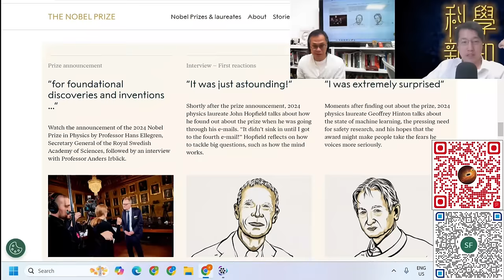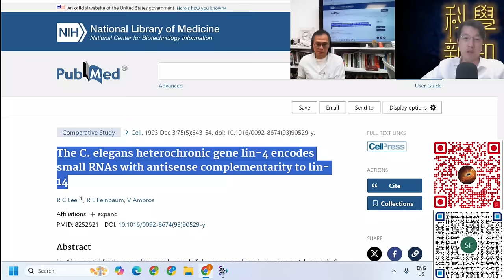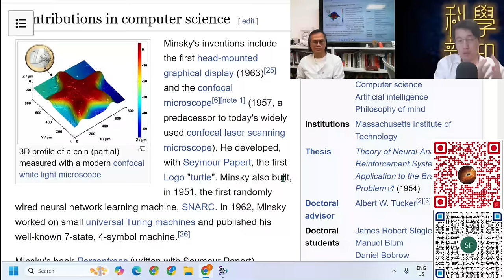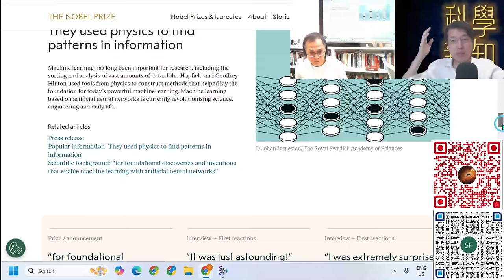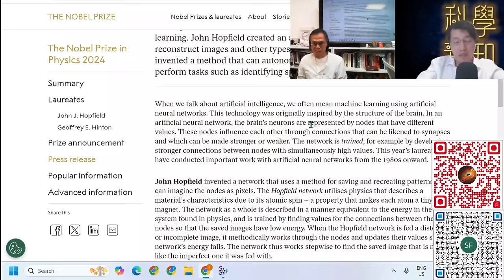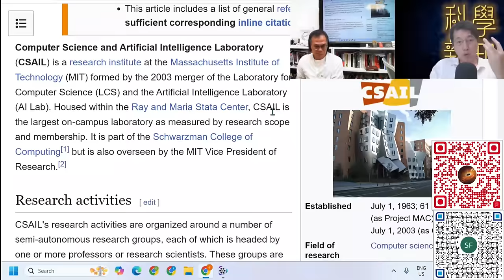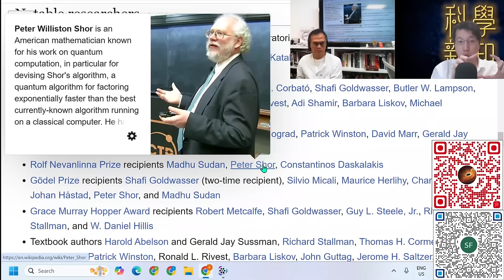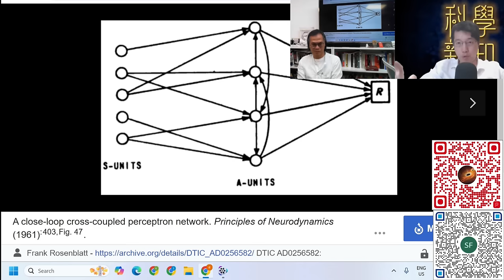科學新知 2024-10-10 Part2: 諾貝爾物理學獎 - 何以人工智能獎項關乎物理學？神經元網絡如何承載記憶？| 主持：陳志宏博士 & 台長梁錦祥